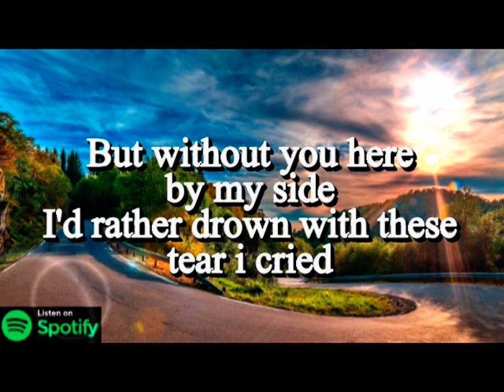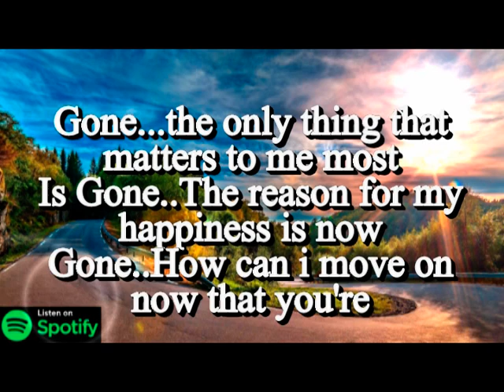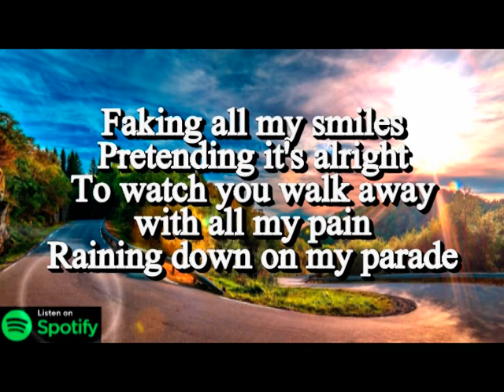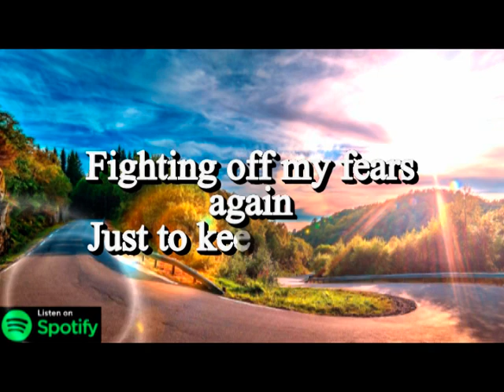Running out of time by 3rd Base Lyric Video